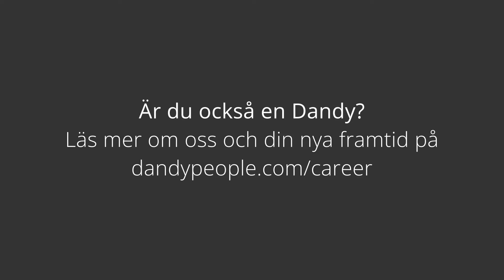Vad gör Dandy People bra för dig?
Genom självledarskap och att vara en lärande organisation utvecklar vi oss själva och skapar förutsättningar för varje enskild individ att växa, både professionellt som personligt.